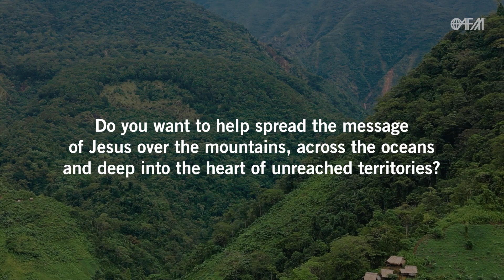Am I too insignificant for God to use me?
Seth Miller wanted to serve the Lord, but felt he was too insignificant. This is Seth's story of how God is working through him to bring light into unreached places.

Do you resonate with Seth? God has a calling for you. to find an opportunity for you.